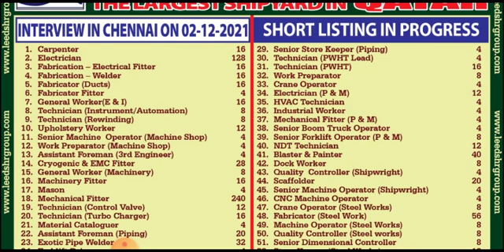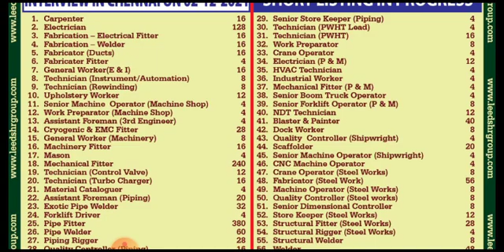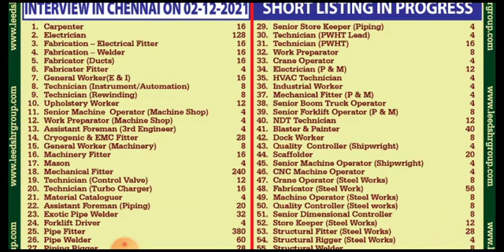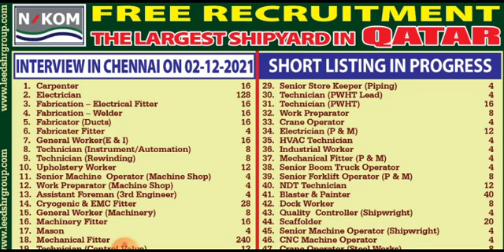Free Jobs In Qatar 🇶🇦 || Largest Shipyard Project || Store Keeper, HVAC Technician, Welder, Mason..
Dear JobSeekers,

Cover Topic :-

1.gulf job
2.gulf jobs
3.dubai jobs
4.job vacancy,
5.jobs in dubai
6.gulf job today
7.gulf jobs 2021
8.gulf jobs today
9.dubai jobs 2021
10.mechanical jobs
11.dubai jobs tamil
12.job vacancy 2021
13.gulf vacancy today
14.hiring abroad 2021
15.assignment abroad
16.abroad jobs in tamil
17.gulf jobs malayalam
18.gulf job vacancy 2021
19.new job vacancies 2021
20.abroad jobs for indians
21.dubai job vacancy 2021
22.job vacancy malayalam
23.qatar job vacancy 2021
24.uae job vacancies 2021
25.abroad jobs consultancy
26.assignment abroad times
27.shutdown jobs in gulf 2021
28.gulf country jobs for indians
29.singapore jobs for indians
30.jobs in gulf country for indian
31.chennai jobs today openings
32.gulf job vacancy malayalam
33.abroad times newspaper today
34.job vacancy 2021 malayalam,l
35.today gulf job vacancy newspaper
36.gamca medical report check online
37.gulf job vacancy 2021 malayalam
38.today abroad assignment paper
39.abroad assignment newspaper today
40.assignment abroad times today
41.overseas jobs recruitment agencies
42.overseas assignments today newspaper
43.today assignment abroad times newspaper
44.assignment abroad times epaper mumbai today